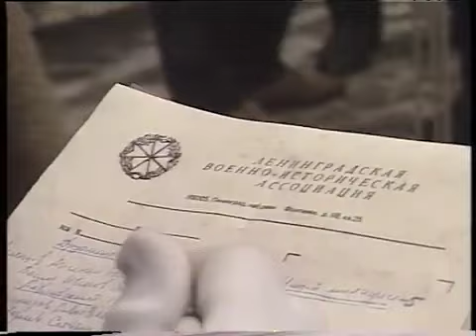Сир Соколов, реконструкторы, парад, 1993 год